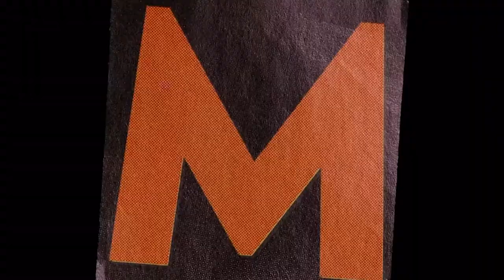Rhymes Primetime: JZ Media interview with B.C Lions receiver Dominique Rhymes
This off-season, B.C Lions wide receiver Dominique Rhymes started his own YouTube channel: Rhymes Primetime.

On his YouTube channel, he intends on branding himself, and putting forward content that goes beyond what fans know about him, and all athletes in the CFL. He has done a great job thus far with it, and with a big 2022 CFL season on deck, his content will only get better and better.

Get your popcorn ready its (Rhymes) Primetime!!